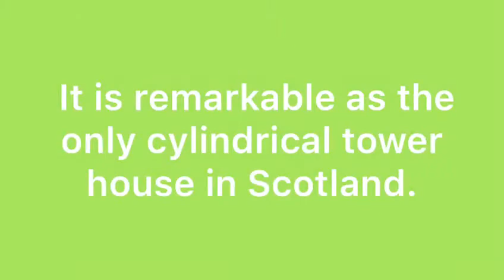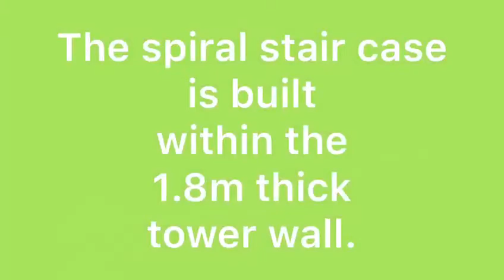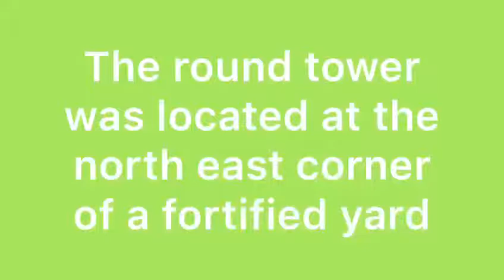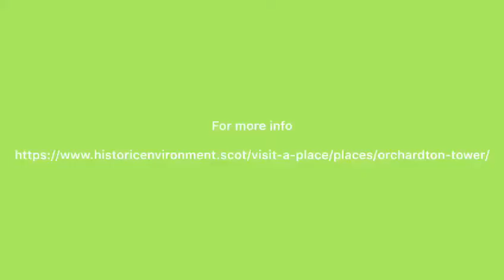Orchardtron Tower Dumfries & Galloway - Summer Walk 2019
A wee walk around Scotland’s only round tower house of its type, Orchardton Tower, near Palnackie, Dumfries and Galloway.

Orchardton Tower is a ruined tower house in Kirkcudbrightshire, Dumfries and Galloway, Scotland. It is located 4 miles south of Dalbeattie, and 1 mile south of Palnackie, in Buittle parish. It is remarkable as the only cylindrical tower house in Scotland.